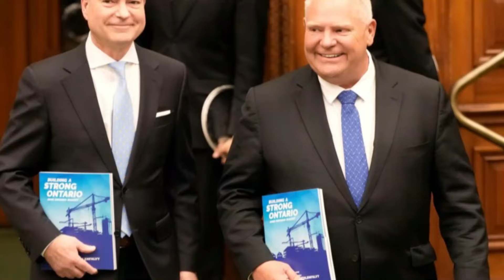கனடாவில் ஈழத்தமிழர்களுக்கு வலுக்கும் அங்கீகாரம் - அமைச்சராக சாதிக்கும் விஜய் தணிகாசலம்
ஒன்ராறியோ மாநில சட்டமன்றத்தின் அமைச்சரவையில் நேற்றையதினம் முதல்வரினால் மாற்றங்கள் மேற்கொள்ளப்பட்டது.